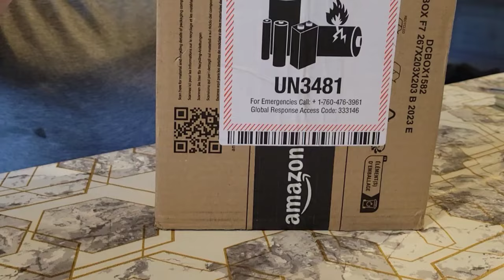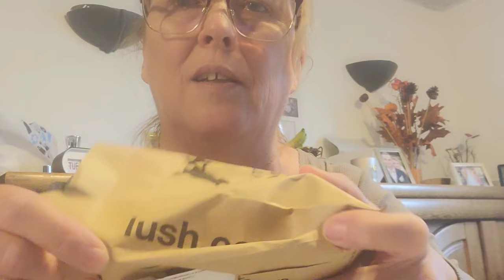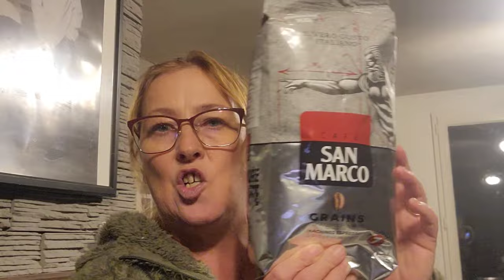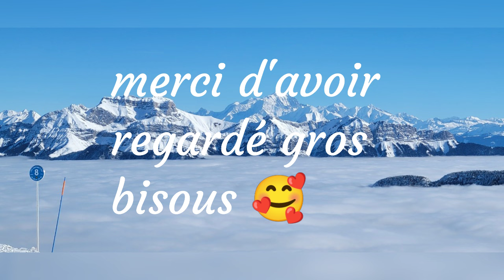une très bonne St Valentin # super cadeaux 🎁.....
mon mail

mon point relais
France presse  12 rue de douai auberchicourt
59165